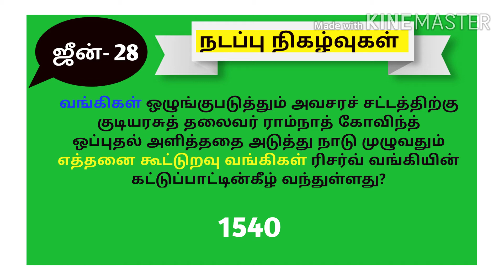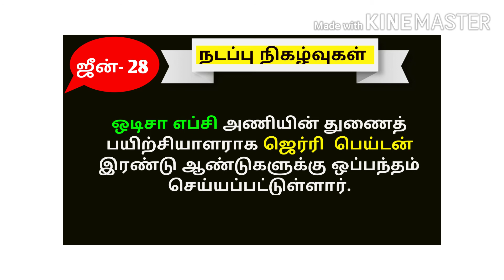TNPSC-SSC-RRB Exams- daily current affairs june28-06-2020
This video discuss about June 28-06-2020 current affairs